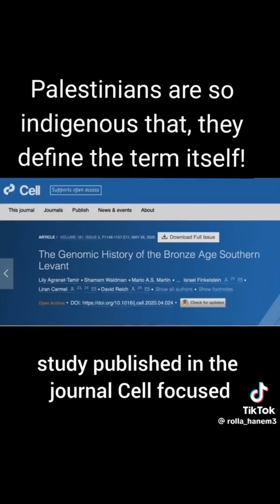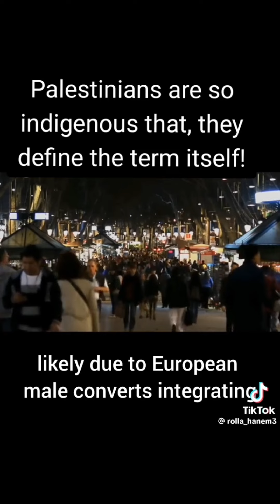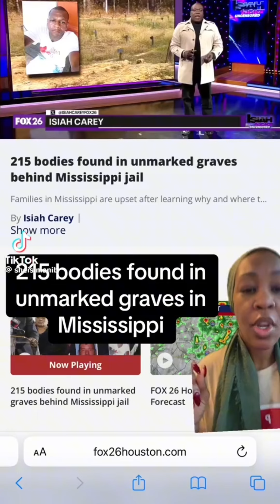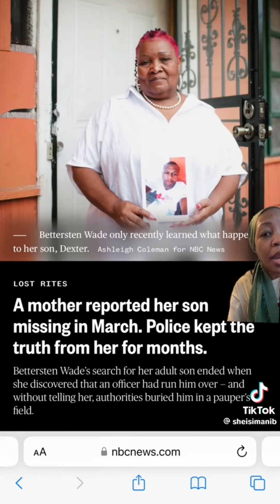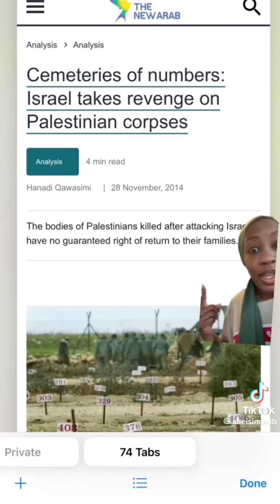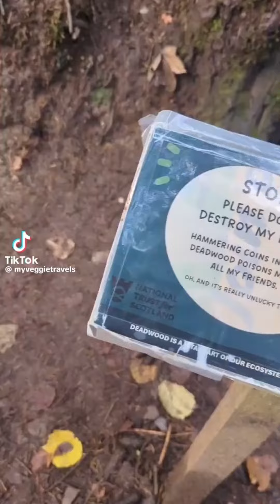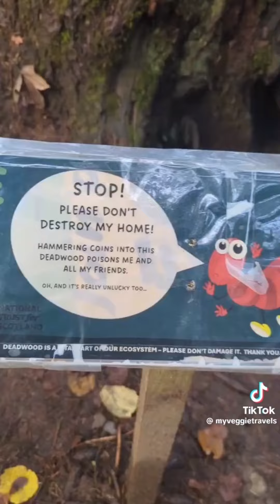leftist tiktoks to remind y'all to keep fighting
as always, none of these r mine